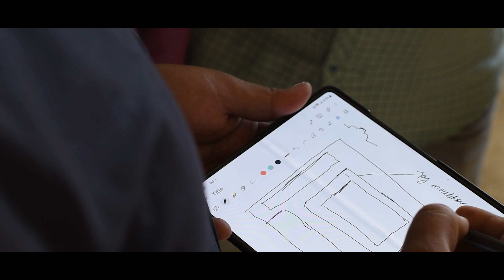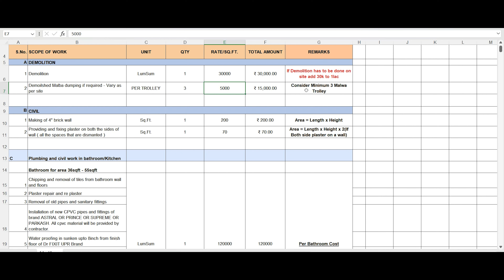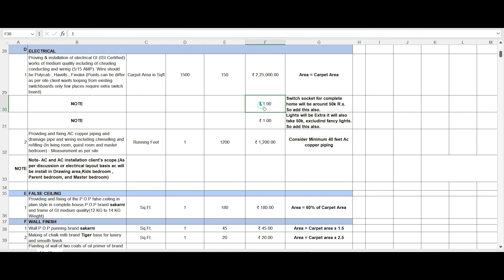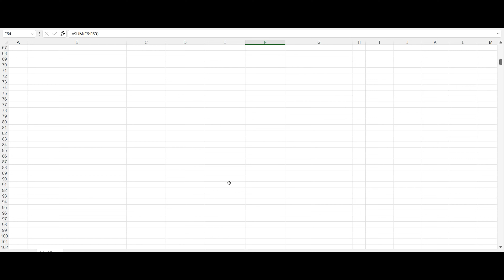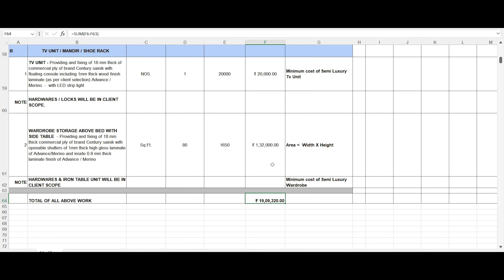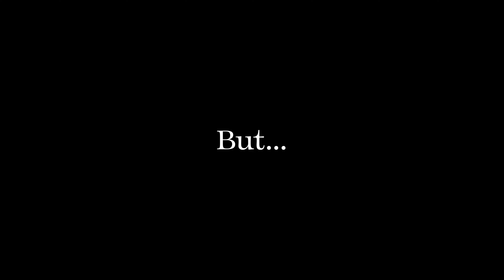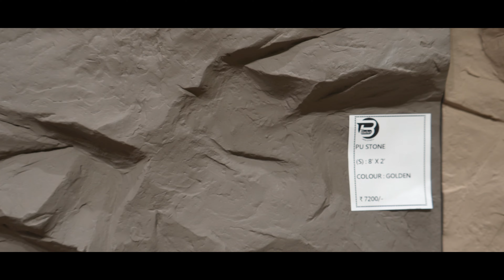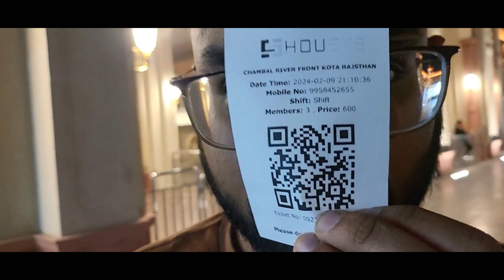#002 How to calculate Budget for your Home? Interior Design under ₹20 Lacs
🏠💰 Dreaming of stylish interiors on a budget? Dive into our guide for budget planning for home interiors, whether it's a cozy 2BHK or a spacious 3BHK flat! Discover cost-effective strategies for transforming your space without overspending. From the interior budget for 3BHK to the cost of interior design for 3BHK flats, we've got you covered! 💡✨ Learn how to maximize style while minimizing expenses, creating a home that's both beautiful and affordable. Don't let budget constraints hold you back from achieving the home of your dreams! BudgetPlanning HomeInteriors 2BHK 3BHK InteriorDesign 🛋️🎨

Location: 19, Furniture Industrial Area, Dhanmandi, Kota, Rajasthan

1.Instagram-See our Portfolio On Instagram
2.Facebook: Facebook.com/myinteriorcoach